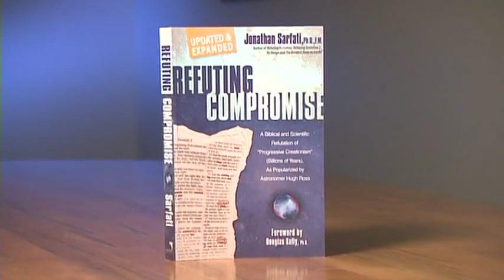“The Greatest Hoax on Earth” Featuring Dr Jonathan Sarfati (Interview Pt 1)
CMI's Dr Jonathan Sarfati is interviewed by Jim Cantelon of 100 Huntley Street. Dr Sarfati's PhD is in Physical Chemistry. He currently works as a scientist, writer/editor and speaker for CMI-US. See creation.com for thousands of articles that show how the latest scientific discoveries support creation.

The Greatest Hoax on Earth? Refuting Dawkins on evolution
An awesome mind: A talk with one of Christianity's foremost defenders, Jonathan Sarfati